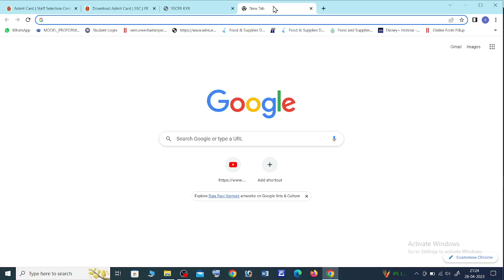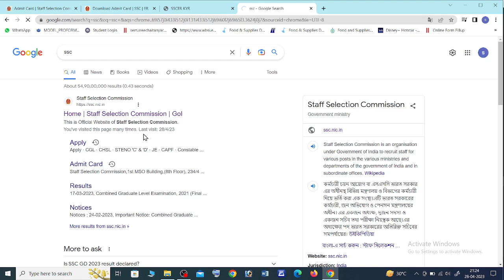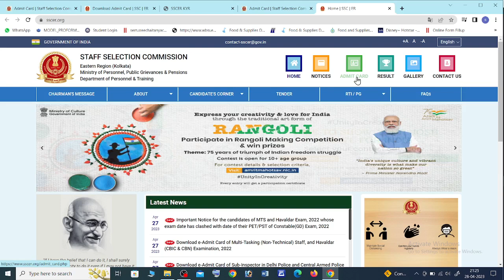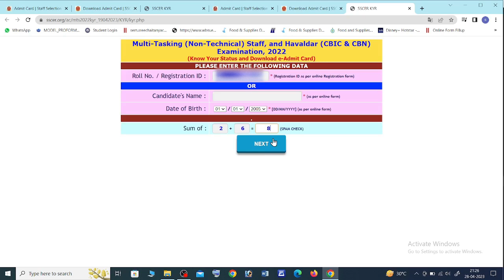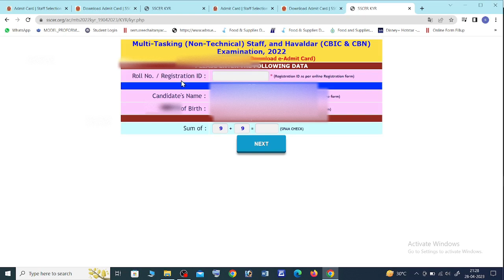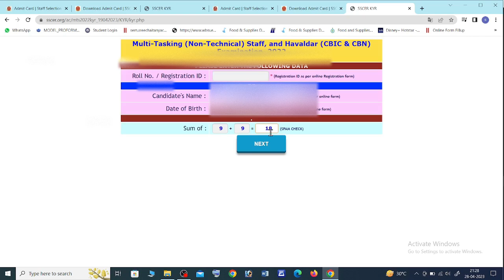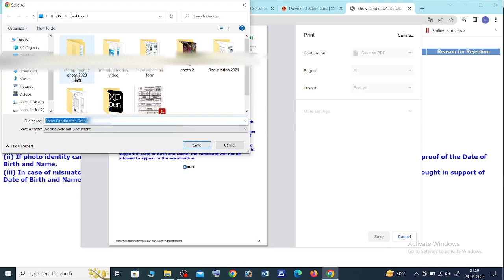mts admit card/Know Your Status and Download e-Admit Card Mts Havaldar (CBIC & CBN) Examination 2022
Know Your Status and Download e-Admit Card of Multi-Tasking (Non-Technical) Staff, and Havaldar (CBIC & CBN) Examination, 2022